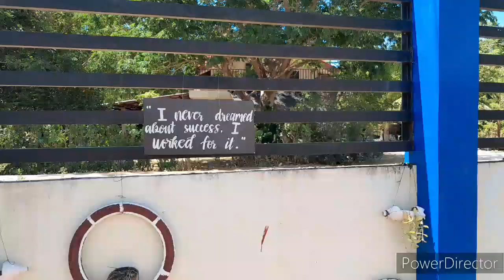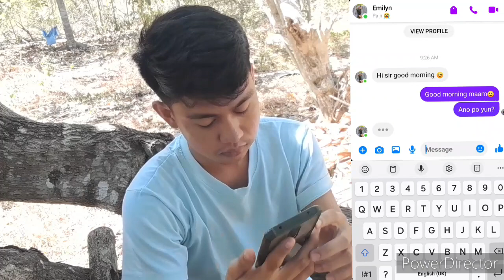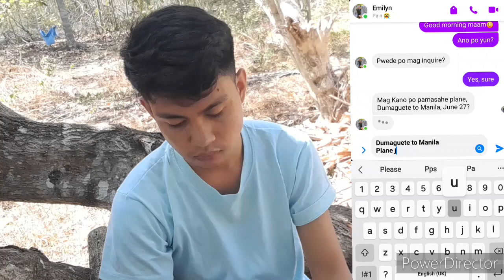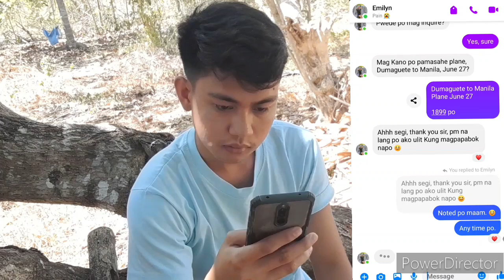Ang Kwento ng Buhay ko